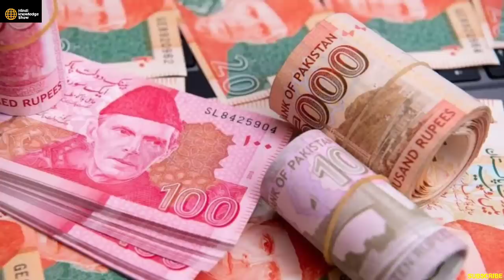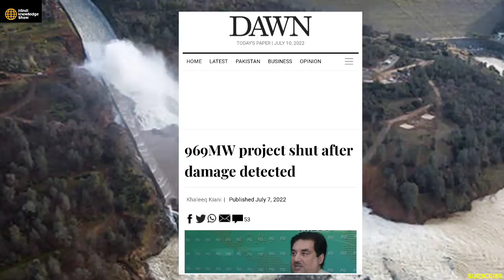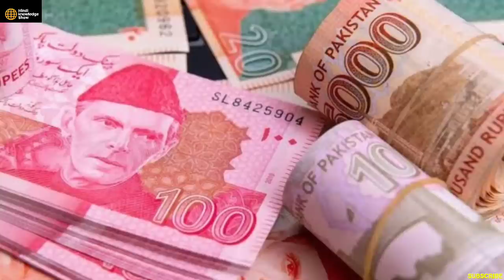अब तो बचना नामुमकिन हुआ